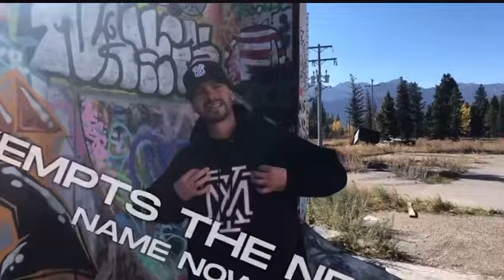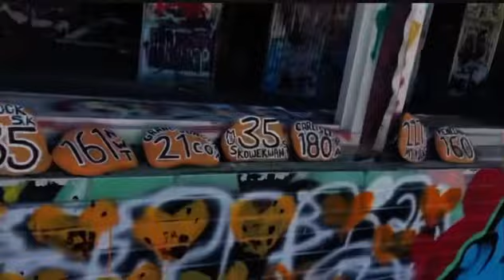Past Life [Official music video] ft Rebecca G. Daniel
The official music video for “Past Life “. Released as a single on Oct 21, 2021. Recorded, mixed and mastered by the boys at Ellion studios in Winnipeg MB. Canada.